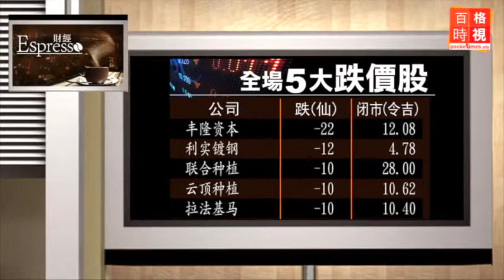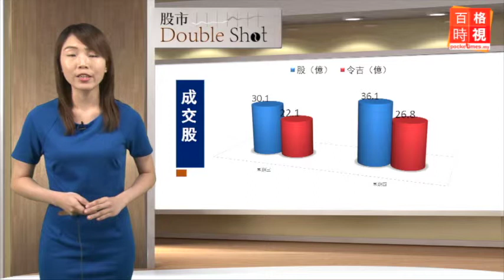國油次季賺210.6億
國家石油截至6月30號為止，第二季淨利飆升了37.99%，報收210億6千萬令吉。